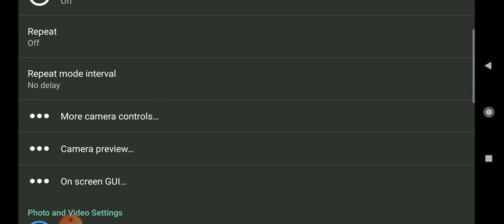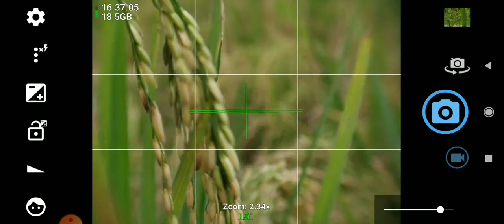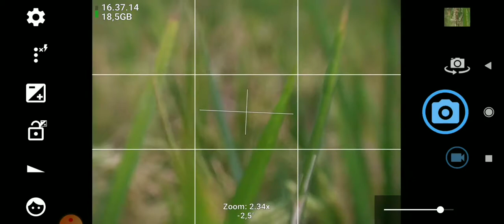Tutorial dan menggunakan Lensbong hp MF 25MM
Wa 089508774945 jika berminat untuk mendapatkan informasi lebih lanjut